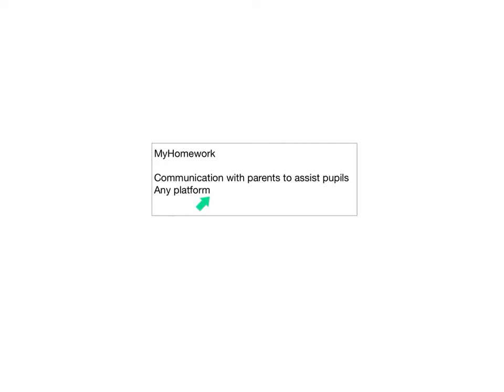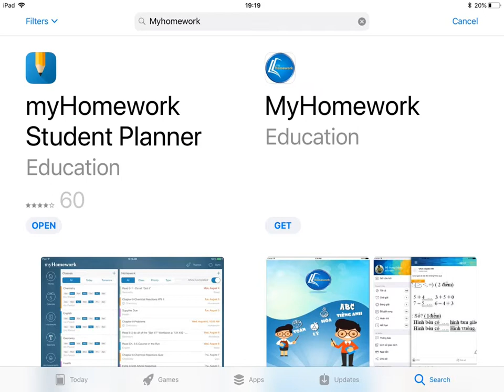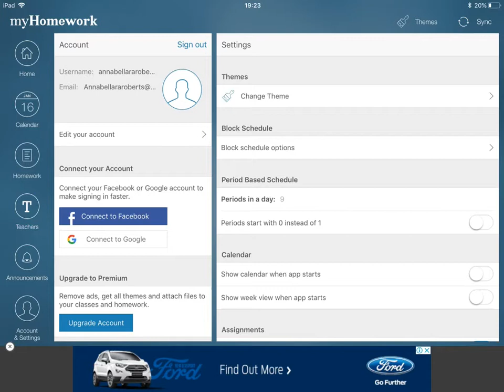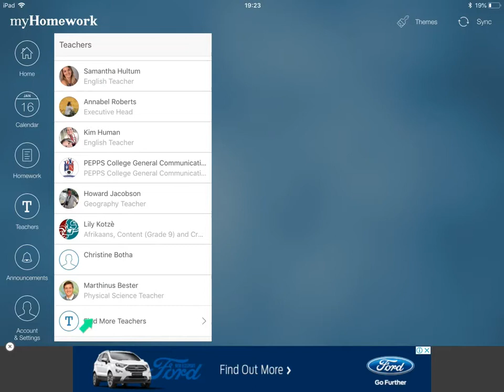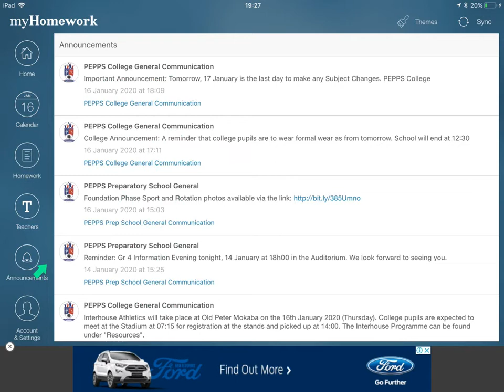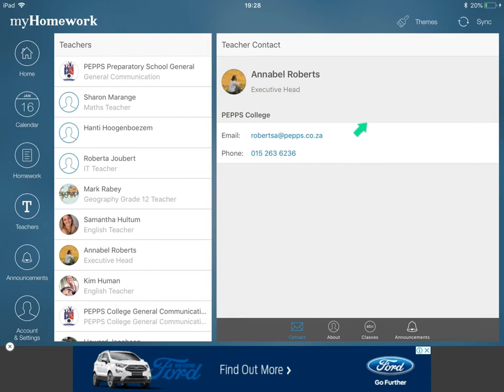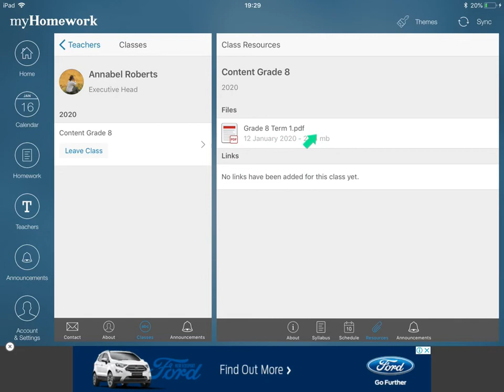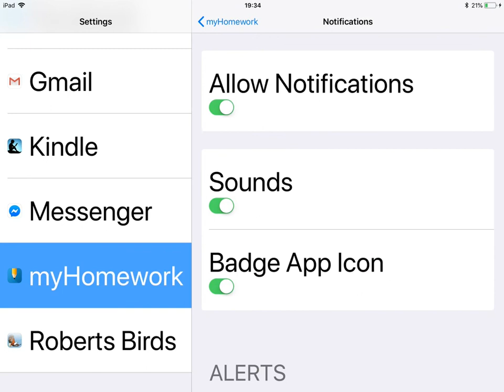MyHomework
These videos are intended to be useful. They are not perfectly edited but if you work through the content you will be well prepared for the South African Physical Science syllabus.